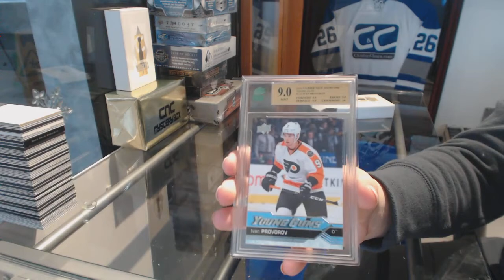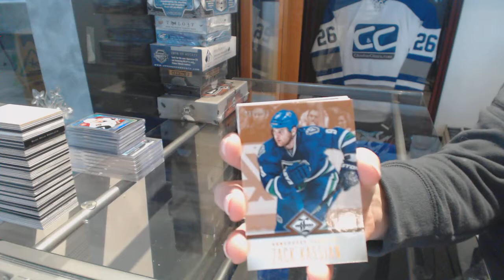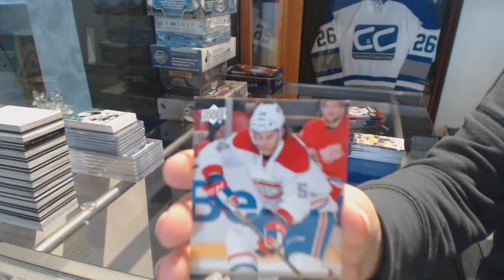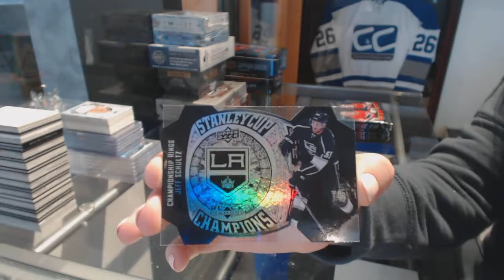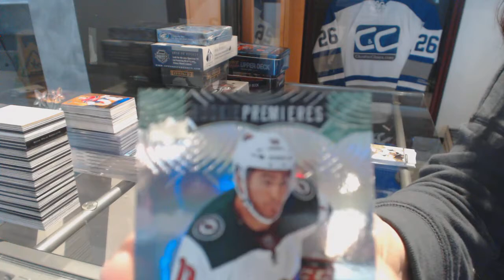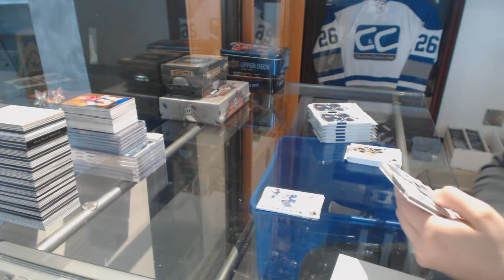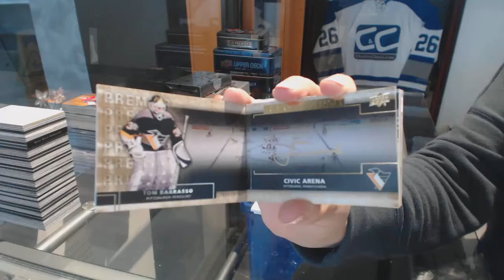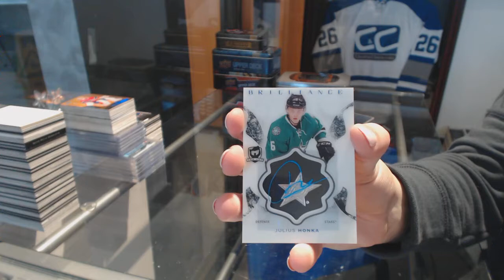Sunday Summit Hockey Box Special Break With Giveaways - C&C 8143